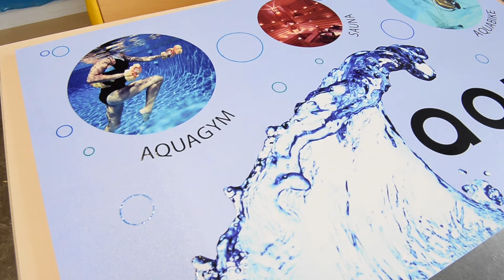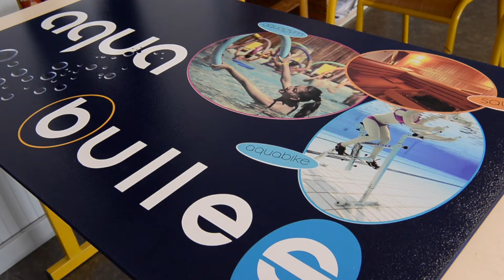CAP Signalétique et décors graphiques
Tu aimes exprimer ta créativité et avoir des activités variées ?
Grâce à l’apprentissage, tu découvriras les métiers de la communication visuelle.
Ce sont des métiers dans lesquels tu pourras associer tes connaissances graphiques à un bagage technique et donner naissance à des projets à vocation publicitaire ou visuelle que tu conduiras jusqu’à leur fabrication.
Passionné par l’image, tu réaliseras l’ensemble des étapes d’un projet d’enseigne ou de signalétique grâce à tes connaissances en infographie, en technologie numérique ainsi qu’en technique de pose des décors.